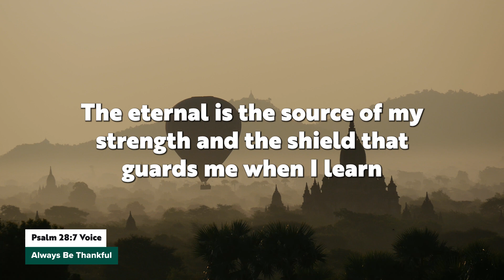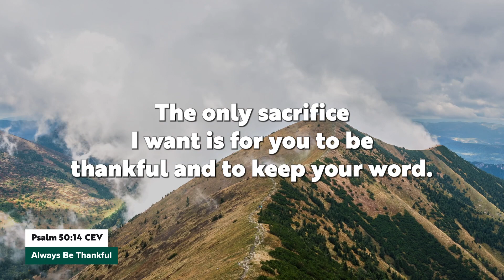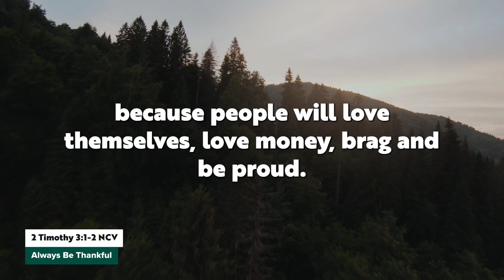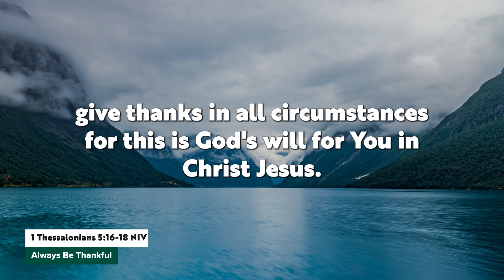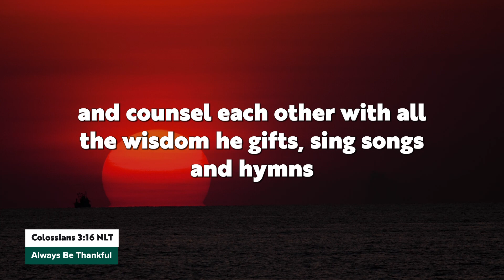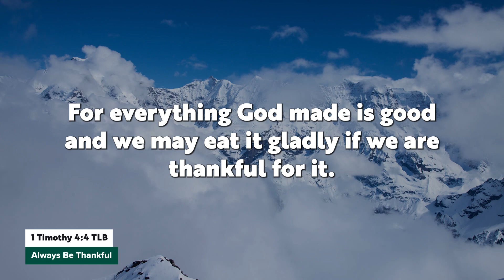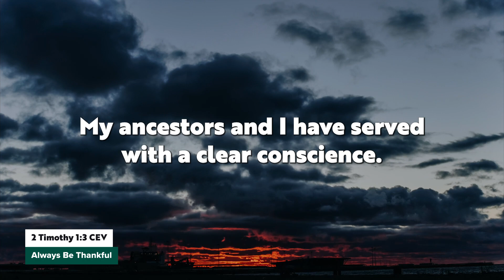Short Bible Verses on Gratitude to Refocus Your Mind | Scripture Playlist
The holiday season is a good time to get grateful.

Gratitude is powerful and has a significant impact on our health, mood, relationships, and ability to handle hard times — if we let it.

Colossians 2:7 NCV
Keep your roots deep in him and have your lives built on him. Be strong in the faith, just as you were taught, and always be thankful.

Gratitude is also an important part of having a close relationship with God. No matter what is going on in our lives, gratitude can help us see God moving, and hold onto the hope that we are cared for.

Scriptures used in this episode:
* Colossians 2:7 NCV
* 1 Chronicles 16:34 MSG
* Psalm 16:8-9 GNT
* Psalm 28:7 Voice
* Psalm 50:14 CEV
* Psalm 103:10 VOICE
* Psalm 118:1 CEV
* Luke 6:35 ERV
* Acts 2:46 TLB
* Romans 1:21 21st Century KJV
* 2 Timothy 3:1-2 NCV
* 1 Thessalonians 5:16-18 NIV
* Ephesians 5:4 CEV
* Philippians 1:3-5 NLT
* Philippians 4:6-7 CEV
* Colossians 3:15 AMP
* Colossians 3:16 NLT
* Colossians 4:2 NCV
* 2 Thessalonians 1:3 ERV
* 1 Timothy 4:4 TLB
* 1 Timothy 2:1 CEV
* 1 Timothy 1:12 NIRV
* 2 Timothy 1:3 CEV
* Psalm 44:8 CEV
* Psalm 139:14 VOICE
* Hebrews 12:28 CEV
* 1 John 4:19 TPT